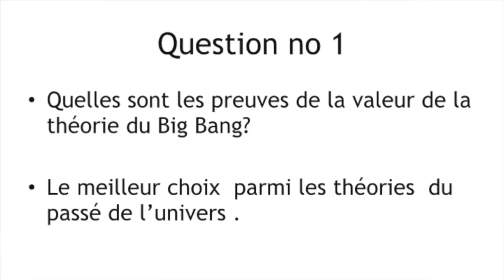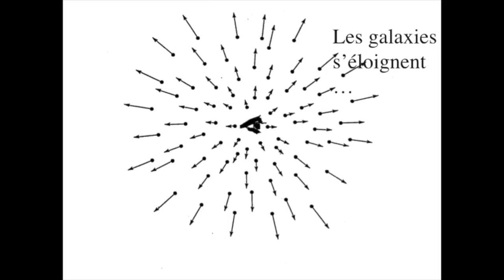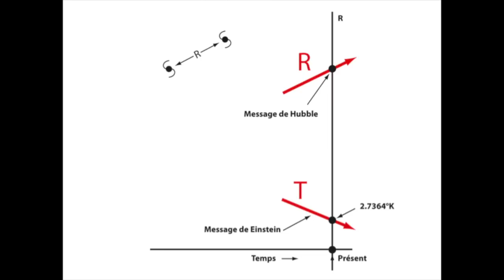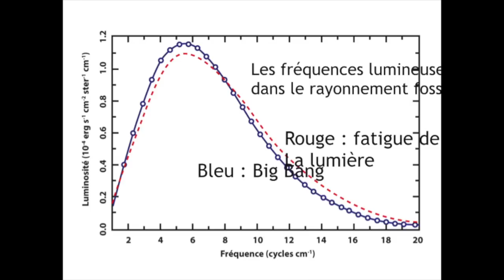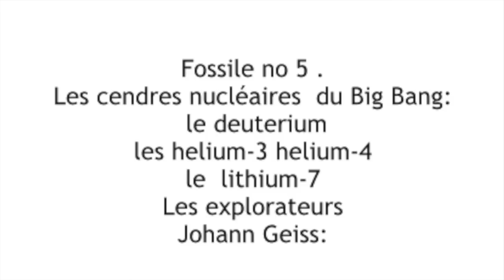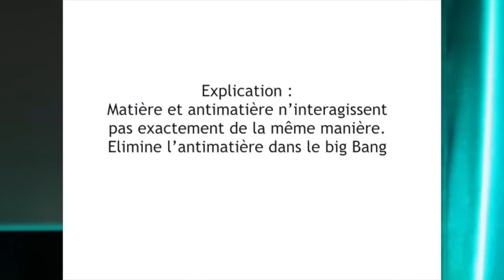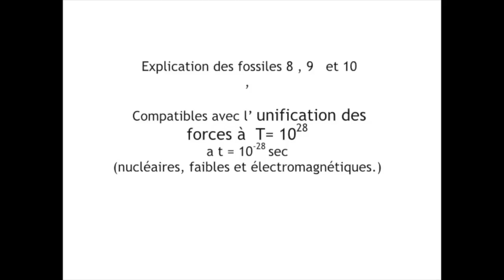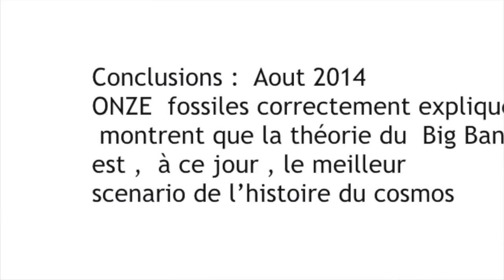LA CREDIBILITE DE LA THEORIE DU BIG BANG | HUBERT REEVES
HUBERT REEVES - RENCONTRES DU CIEL ET DE L'ESPACE 2014